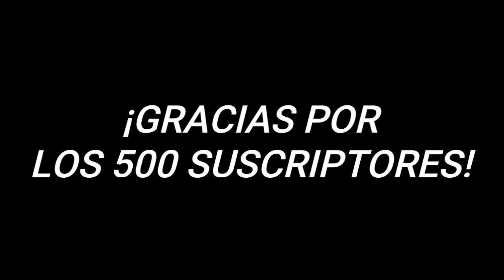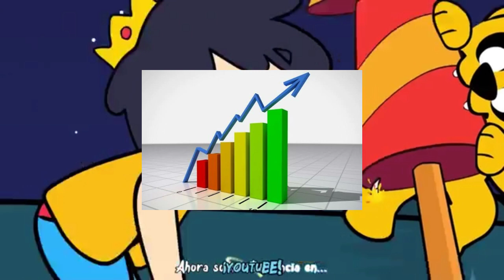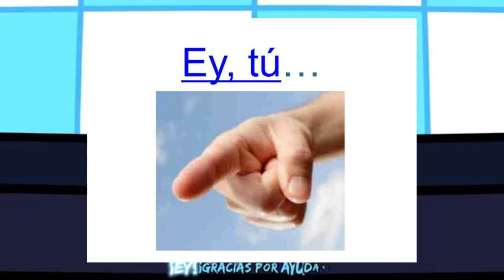DIAMANTITO 3 PERO CADA PALABRA U LETRA ES UNA IMAGEN DE GOOGLE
Cancion al inicio:
Zomboy - Skull 'n' Bones

¡perdon por la tardanza es que este video me estaba costando demasiado y ahora lo traje hasta aqui!